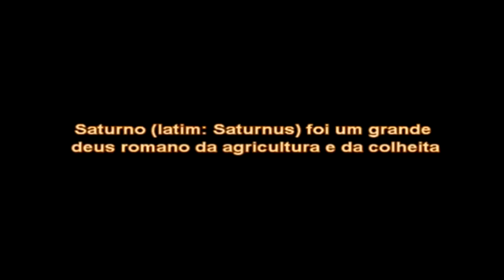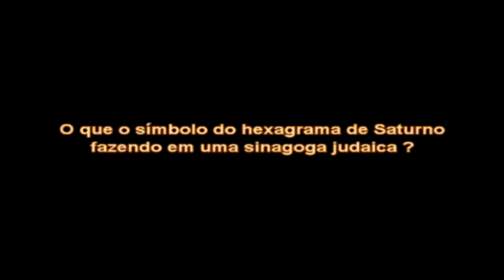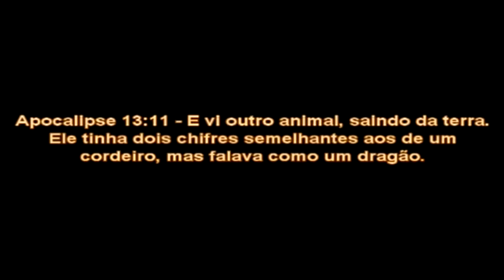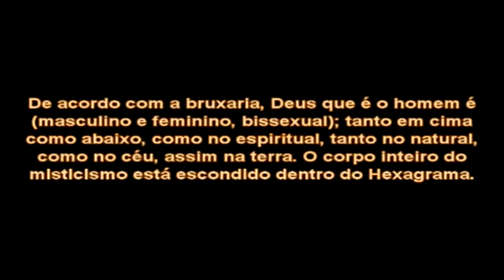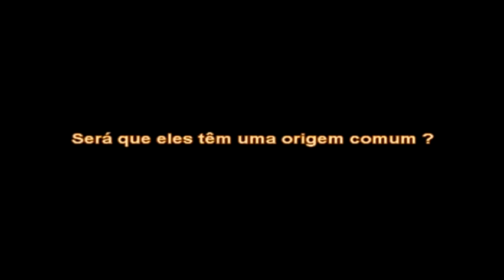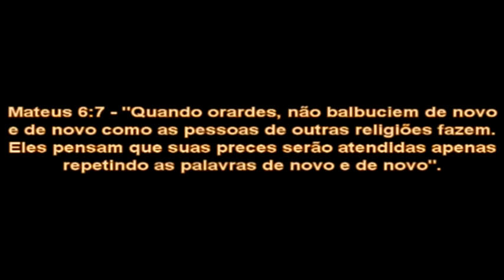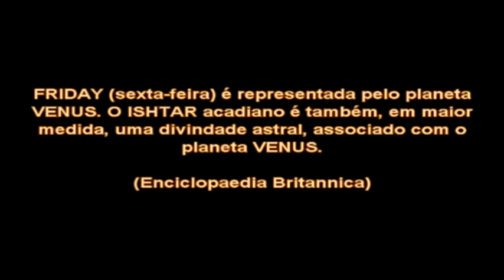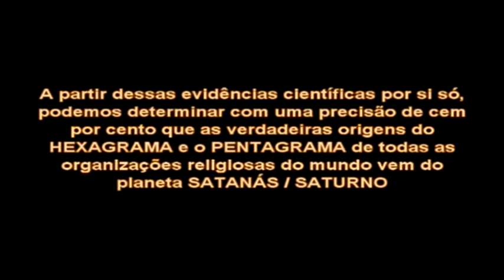666 O CULTO A SATURNO